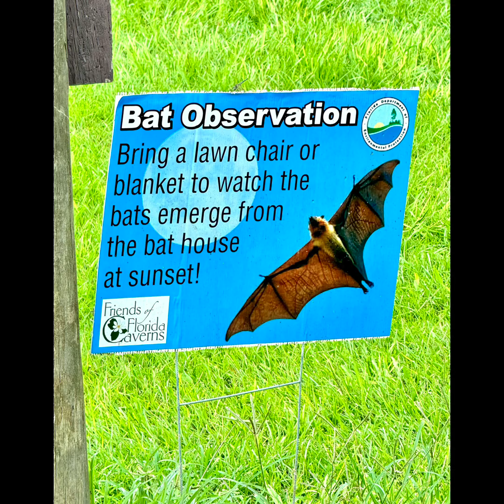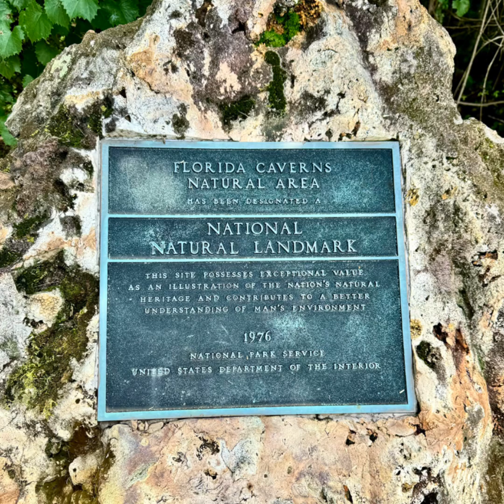Florida Caverns State Park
Visited Florida Caverns State Park, stayed at the camp grounds which were great and toured the caverns. We highly recommend this State Park.